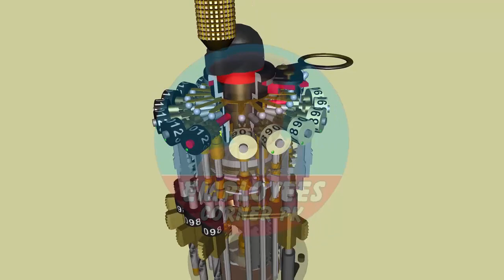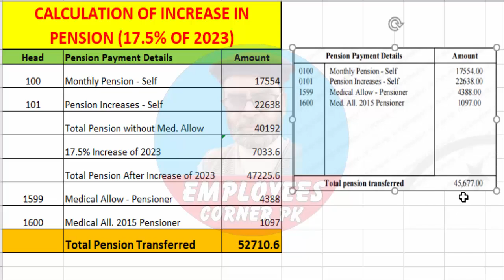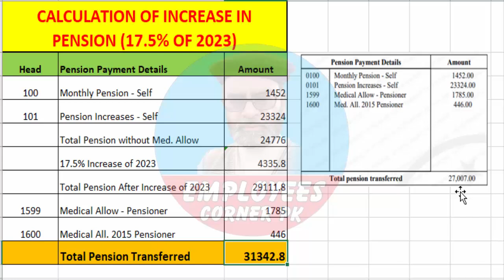Calculation of Increase in Pension of Retired Govt Employees and Pensioners How to Calculate Pension